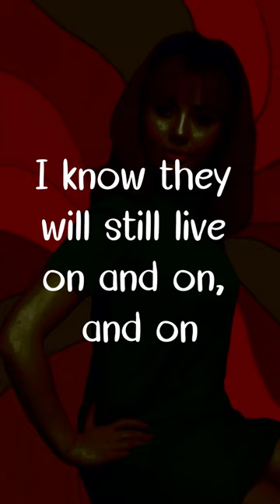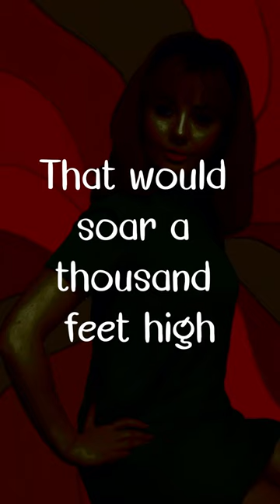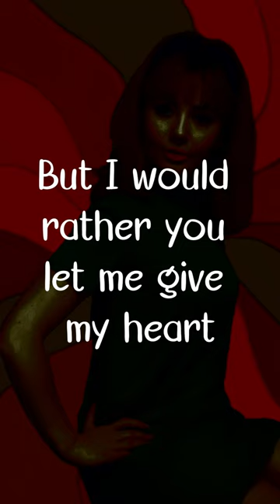To Sir with Love by Lulu - Lyrics for Mobile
🎧 use  headphone for better experience
🎵 To Sir with Love by Lulu
🎶 Lyrics

[Verse 1]
Those schoolgirl days
Of telling tales and biting nails are gone
But in my mind
I know they will still live on and on, and on

[Pre-Chorus]
But how do you thank someone
Who has taken you from crayons to perfume?
It isn't easy, but I'll try
I'll try

[Chorus]
If you wanted the sky
Write across the sky in letters
That would soar a thousand feet high

[Verse 2]
For closing books and long last looks must end
And as I leave
I know that I am leaving my best friend

[Pre-Chorus]
A friend who taught me right from wrong
And weak from strong, that's a lot to learn
What, what can I give you in return?
Oh, oh

[Chorus]
If you wanted the moon
I would try to make a start
But I would rather you let me give my heart

Here's a breakdown of the musical genre and stylistic influences present in Lulu's "To Sir With Love":

Core Genre

Pop Ballad: This is the primary classification of the song. Key features include:
- Slow to moderate tempo
- Focus on poignant lyrics about gratitude and mentorship
- Lush orchestration centered around strings and horns.

Additional Influences

Soft Rock: The song has subtle soft rock elements in the gentle but noticeable guitar and rhythmic drumming.

Adult Contemporary: The song fits squarely within this genre with its:
- Polished production
- Focus on a sentimental theme and heartfelt vocals

Hints of 1960s Soundtracks: The strings and horns in the arrangement give the song a subtle cinematic feel common in film soundtracks of the era.

Overall
Lulu's "To Sir With Love" is primarily a pop ballad with influences from soft rock, adult contemporary, and elements reminiscent of 1960s film soundtracks.

00:00 Introduction
00:15 Verse 1
00:44 Pre-Chorus
01:02 Chorus
01:24 Verse 2
01:54 Pre-Chorus
02:12 Chorus